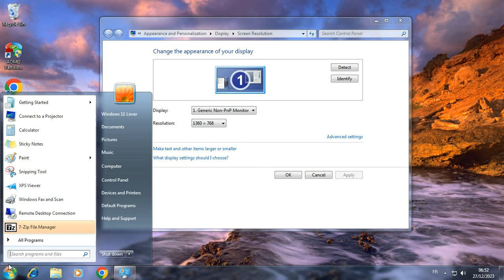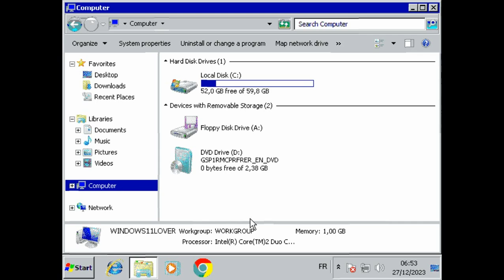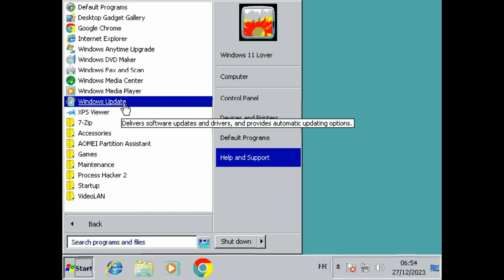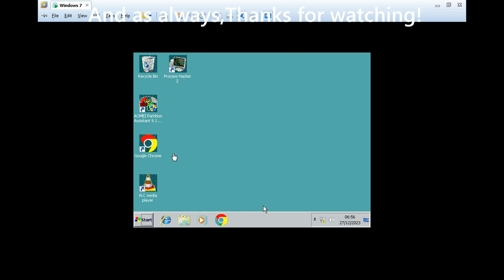Windows 7 with 16 colors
Hello guys! In today's video we're gonna try Windows 7 with 16 colors!